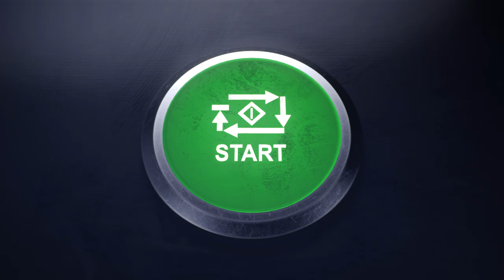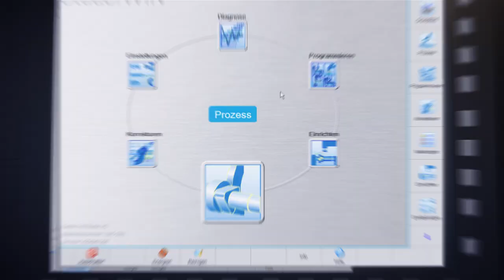New S33 Universal cylindrical grinding machine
S33 - The reasonably priced for individual requirements.

The S33 is a CNC universal cylindrical grinding machine for the individual, small-batch, and large-scale production of short to long-sized workpieces. It has distances between centers of 400 / 650 / 1000 / 1600 mm (15.7"/25.6"/39.4"/63") and a center height of 175 mm (6.9"). It can machine workpieces with a maximum weight of 150 kg (330 lbs).

ADVANTAGES OF THE NEW S33:

Very wide range of applications:
• Distances between centres 400, 650, 1000, 1600 mm
• Twice as many wheelhead configurations

High process stability and precision:
• Granitan® machine bed becomes smart

Simple Operation:
• StuderWIN
• StuderTechnology

High productivity, quick service and short change-over times:
• Dressing tools universally usable on both machines
• Optionally automatable and Industry 4.0 ready